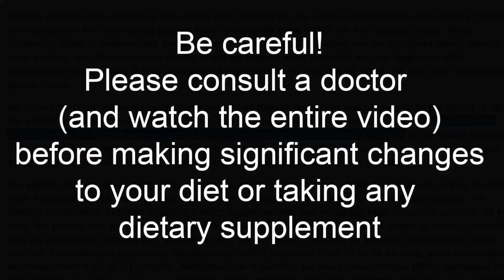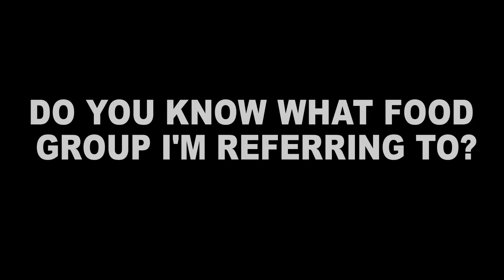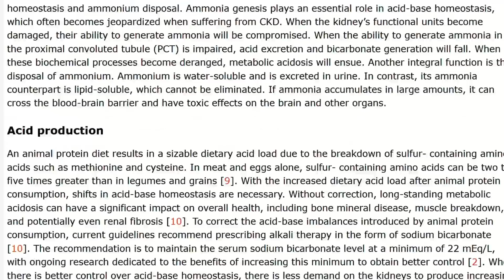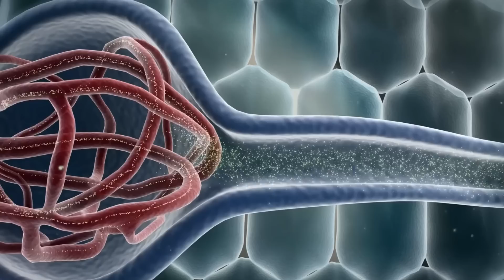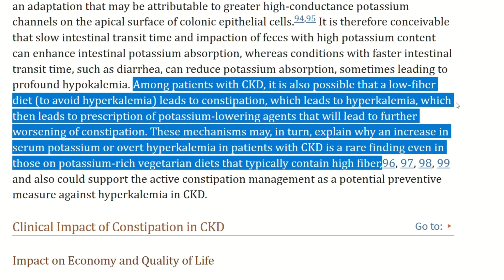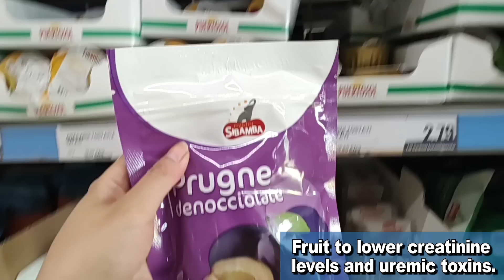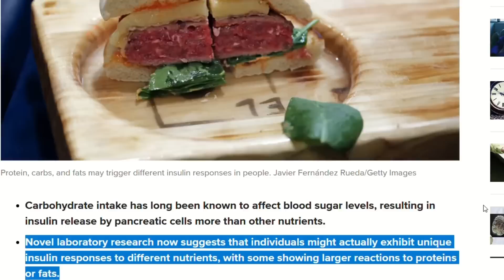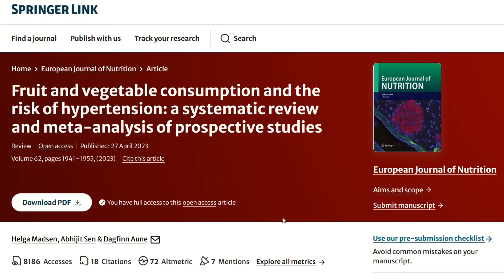[Kidney Health] The Only Food That Rids You of Dialysis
⚫ Where to find Acacia Fiber (international shipping available)
This remedy was tested in CKD stage 5 patients who wanted to avoid DIALYSIS - with incredible results.

TIMESTAMPS
Intro - 00:00
10 foods to reverse kidney disease - 00:11
Dialysis avoided: a case study. - 01:55
What to eat to avoid dialysis. - 02:48
The difference between eating vegan and following a renal diet. - 06:39
A little-known issue that was causing this man's kidneys to fail. - 08:46
FRUIT to lower creatinine levels and uremic toxins. - 11:38
But won’t all that fruit spike my blood sugar? - 14:23
I'm taking new patients for counseling. - 15:35
Low protein staple foods that are not fruit. - 17:09
End, thank you for watching! - 19:21